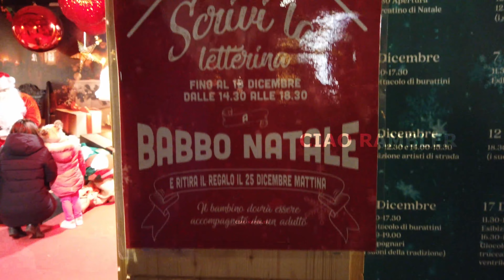ITALY TOUR :[4K] Milan is ready for the Christmas!!! | Walking Tour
I am inviting you all to come along with me to explore video to explore Christmas celebration and shop in Duomo di Milano - Italy.

I advise the viewers to visit the place in-person to get real time personal
experience and the video may not give you 100% actual travel experience. Any
views and opinion in this video are personal and they do not represent people,
institutes or organisation that the channel may or may not be associated
within professional or personal capacity unless explicitly stated.

The channel does not make representation as to the authenticity or fullness of
any information and not liable for any error or omission, losses, injuries,
damages or any decision made based on such information. If you need specific
advice, please seek a professional who is licensed or knowledge in that area.